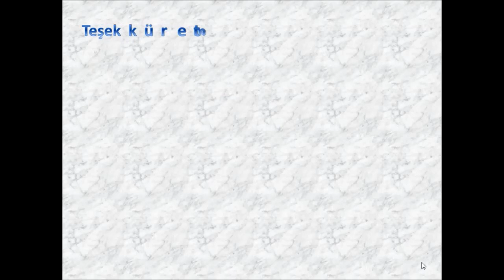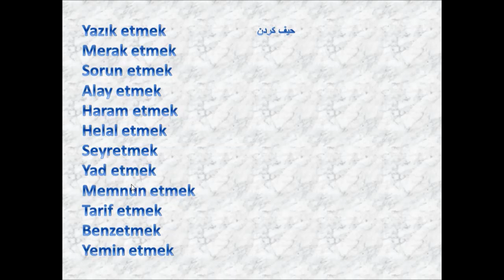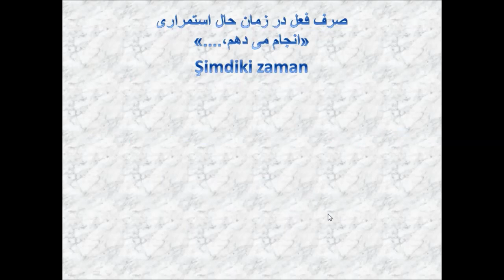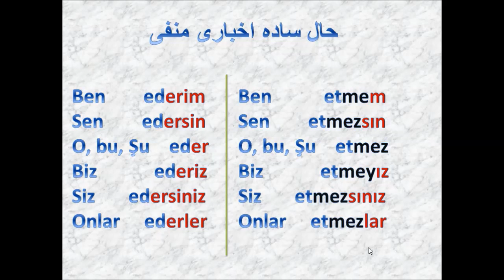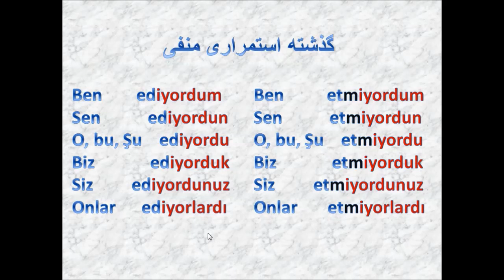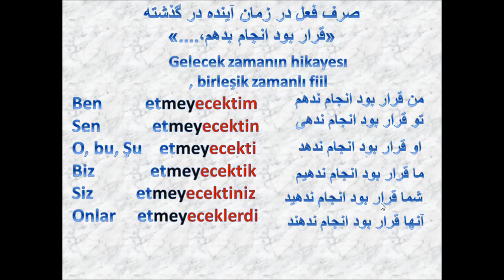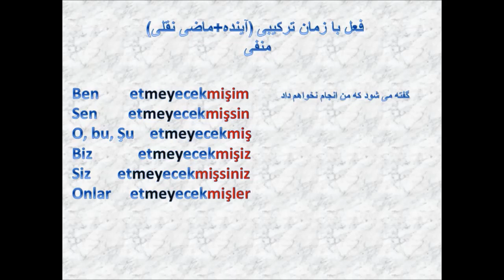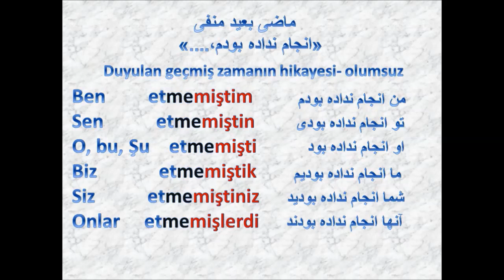آموزش زبان ترکی استانبولی درس 16 فعل انجام دادن وزمانها- قسمت2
فعلهای روزمره ای که با فعل انجام دادن ساخته می شوند در زمان حال ساده، حال استمراری، ماضی ساده، ماضی نقلی، ماضی بعید، آینده را در همین ویدئو یاد میگیرید. می توانید از اصطلاحات زمانی هم مع در لینک زیر موجود است برای تمرین بیشتر استفاده کنید.
 با دقت یادداشت برداری کنید و افعال رو با معانیشان بنویسید تا متوجه تغببرات معانی و تغییر شکل فعل بشوید. موفق باشید. ممنون که لایک و سابسکرایب می کنید.